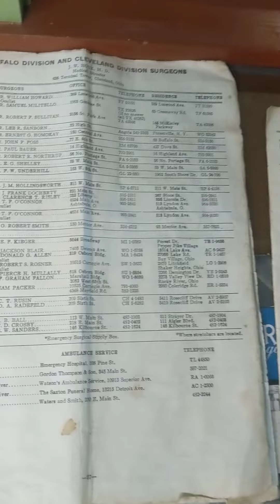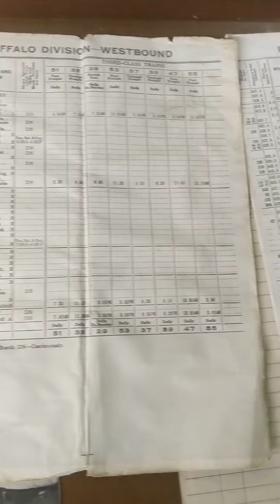Nickel Plate Road caboose 1047 ( inside walkthrough)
NKP caboose 1047 at the Mad River & NKP museum in Bellevue Ohio